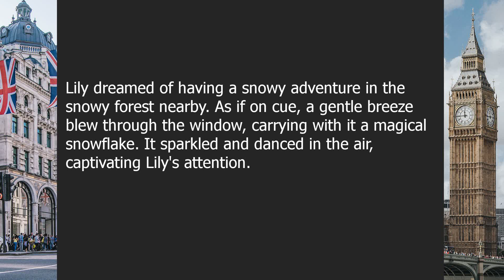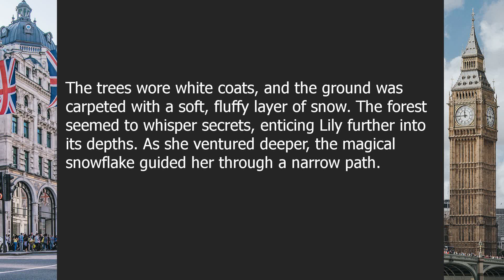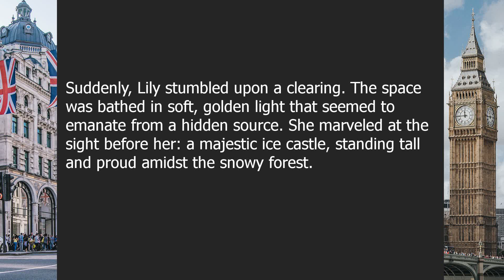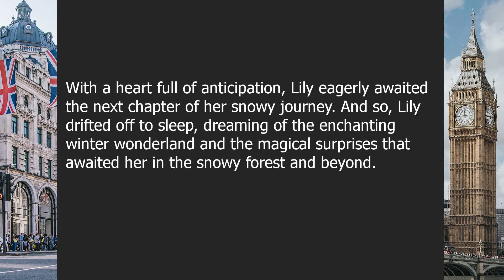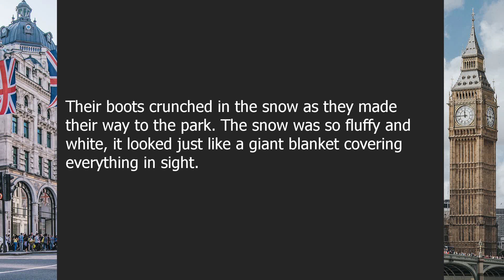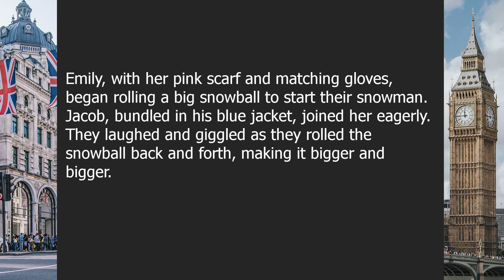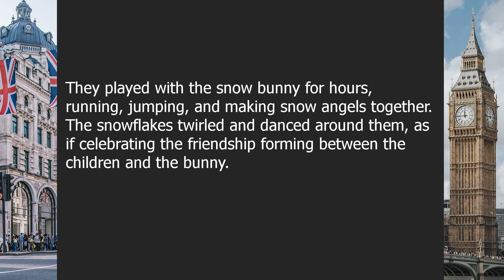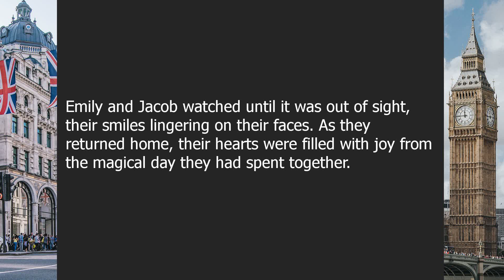Snowmen | Beginner English Listening Comprehension for Practicing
About this video:

Frosty's Adventure: Tales of Snowmen in a Winter Wonderland

00:00-04:05 | Chapter 1: A Snowy Surprise
04:05-07:34 | Chapter 2: Building Friendship

Question answers:

Question 1: What did Frosty discover in the snowy forest?
Answer: Frosty discovered a magical snowflake in the snowy forest.

Question 2: Who did Frosty meet while exploring the Winter Wonderland?
Answer: Frosty met a kind-hearted snow bunny while exploring the Winter Wonderland.